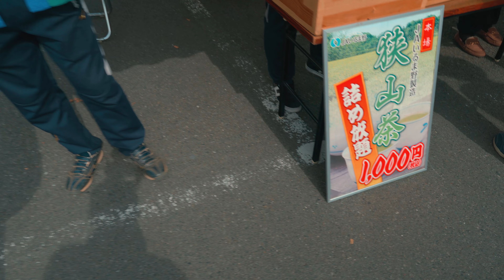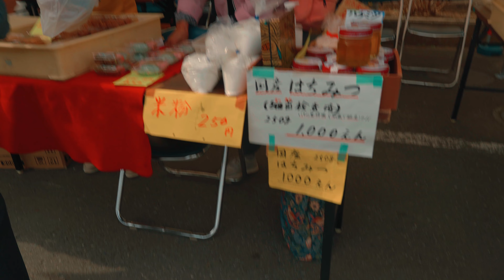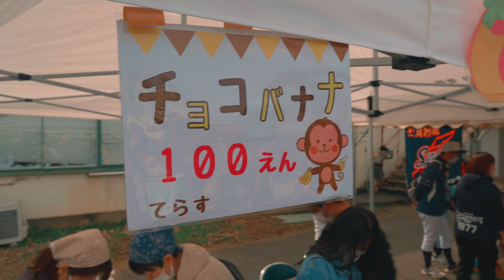２０２３ 令和５年 埼玉県富士見市 第37回南畑ふるさとまつり ４ＫＨＤＲ ほぼノーカット版 南畑小学校鼓笛隊演奏 富士見市立東中学校吹奏楽部演奏 焼きだんご やきそば わたあめ チョコバナナ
２０２３　令和５年　埼玉県富士見市　第37回南畑ふるさとまつり　ほぼノーカット版　南畑小学校鼓笛隊演奏　富士見市立東中学校吹奏楽部演奏　　焼きだんご　やきそば　わたあめ　わなげ　チョコバナナ　和菓子

富士見市　南畑ふるさとまつり紹介ページ

00:00 オープニング
01:26 えらい人たちの話
15:45 南畑小学校鼓笛隊演奏
21:10 富士見市立東中学校吹奏楽部演奏
34:39 模擬店

使用機材
カメラ　ＳＯＮＹα６６００